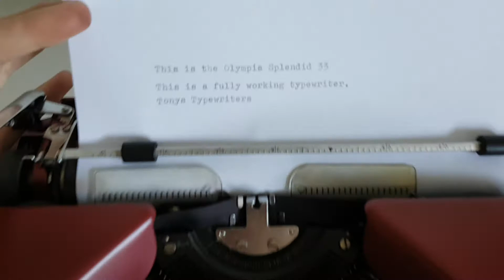Tony's Typewriters - Olympia Splendid 33